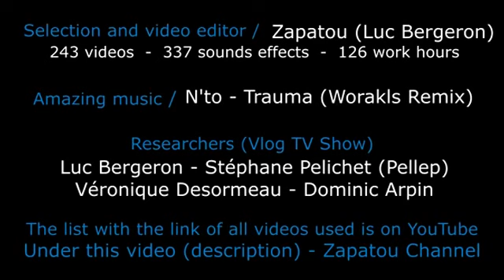243 уникальных момента снятых на видео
243 уникальных момента снятых на видео